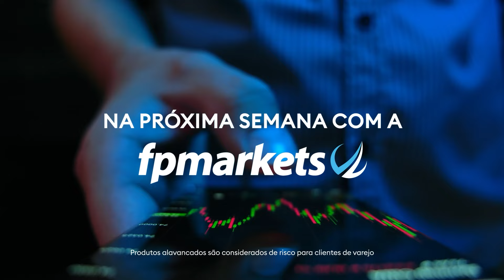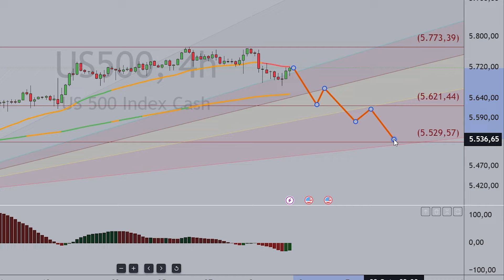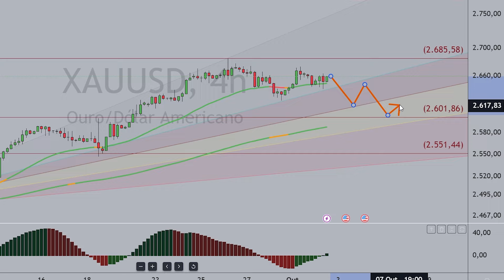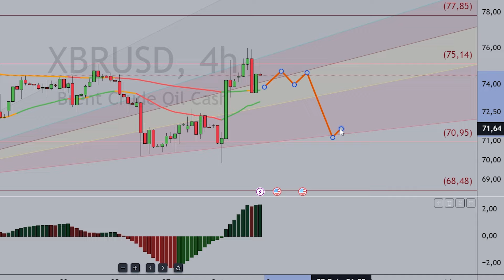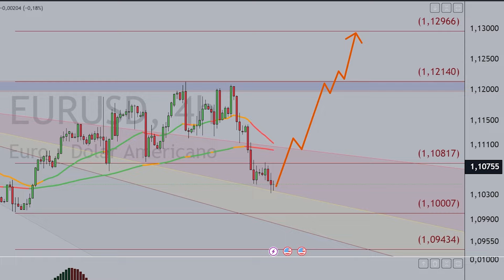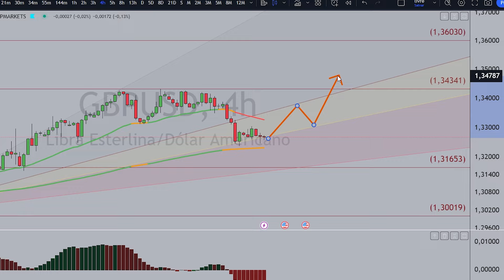Mercado em foco: Dados do FOMC, IPCs dos EUA e análise dos principais ativos | FP Markets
Semana 07 - 11 de Outubro -

Esta semana, traremos uma análise detalhada dos eventos econômicos que impactarão os mercados, incluindo as Atas do FOMC e os IPCs dos EUA, além do PIB do Reino Unido.

Analisamos o desempenho dos principais ativos financeiros, como o S&P 500, Ouro, Petróleo Brent, EURUSD e GBPUSD. Veja como esses eventos podem influenciar suas operações e prepare-se para aproveitar as melhores oportunidades!

00:23 Calendário Econômico
00:42 S&P 500 (US500)
02:02 Ouro (XAUUSD)
03:05 Petróleo Brent (XBRUSD)
04:00 EURUSD
04:50 GBPUSD

Explore webinars e conteúdo educativo em português para traders de todos os níveis! Venha fazer parte da nossa comunidade agora mesmo!:

Fique por dentro das notícias, eventos e promoções do mercado em nossos canais de mídia social em português:

O que é a FP Markets?

A FP Markets é uma corretora global de CFDs totalmente regulamentada que oferece acesso aos mercados financeiros desde 2005, incluindo forex, ações, índices, commodities, criptomoedas, títulos e ETFs. Nossos serviços incluem execução rápida e confiável, spreads competitivos, avançadas plataformas de negociação e excepcional atendimento ao cliente.

Interessado em abrir uma conta na FP Markets?

Gostaria de praticar em um ambiente sem riscos? Nossa conta de demo está a apenas um clique de distância

Pronto para levar sua experiência de negociação para o próximo nível? Abra sua conta real e comece a negociar nos mercados financeiros - clique aqui!

ISENÇÃO DE RESPONSABILIDADE:
Todas as declarações contidas neste vídeo são de natureza geral e educacional e não devem ser consideradas como aconselhamento financeiro pessoal.